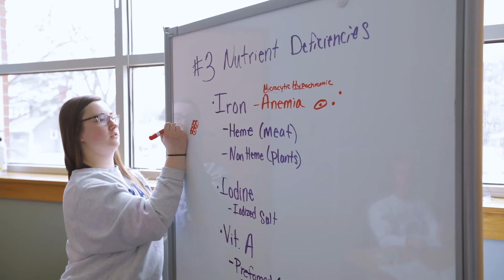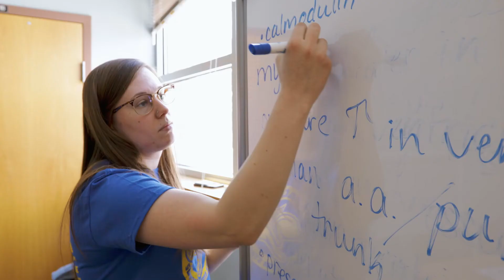Tutoring, Advising and Supplemental Instruction | Wintrode Student Success and Opportunity Center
SDState’s academic programs are meant to be challenging, and that’s why we offer free tutoring to all SDSU students through the Wintrode Tutoring Program—to supplement what you are learning in the classroom.
Supplemental Instruction (SI) is a series of weekly review sessions for students enrolled in historically difficult courses. SI is provided for all students who want to improve their understanding of course material and improve their grades. Attendance at sessions is voluntary.